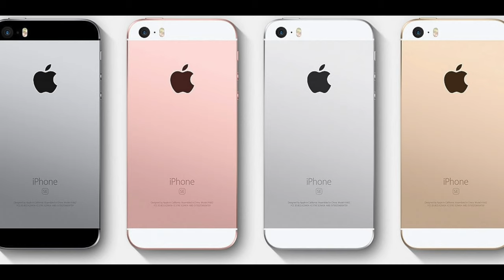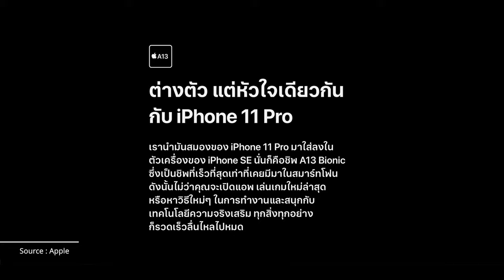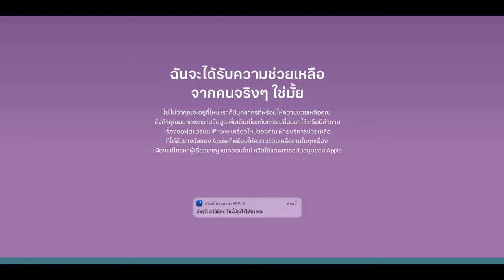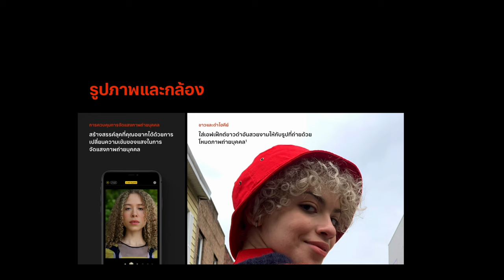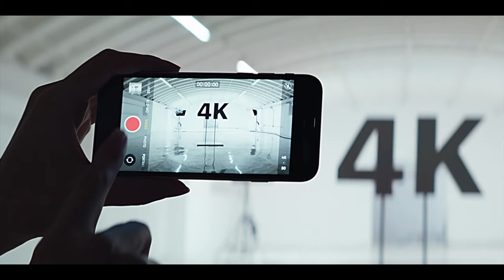iPhone SE รุ่นที่ 2 น่าซื้อไหม เหมาะกับใคร ดีจริงหรือเปล่ารุ่นนี้ | iMoD Official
คำแนะนำนี้พูดถึง iPhone SE รุ่นที่ 2 น่าซื้อไหม เหมาะกับใคร ดีจริงหรือเปล่ารุ่นนี้ลองฟังดูครับ
iPhone ที่ Apple เปิดขาย ณ ตอนนี้ 0:17
1. ใช้ iPhone รุ่นเก่า ๆ  อยู่และอัปเดต iOS 13 ไม่ได้ 2:18
2. เน้นประหยัดมีทุนจำกัดไปไม่ถึงตัวท็อปสุด ก็แรงได้เหมือนกัน 3:50
3. ไม่เคยใช้ iPhone มาก่อน อยากจะลองสักครั้งแล้วจะติดใจ 4:49
4. ไม่ชอบหน้าจอใหญ่ คนมือเล็ก ใช้งานสะดวก เอื้อมถึงง่ายด้วยมือเดียว 6:33
5. ยังชอบการสแกนนิ้วด้วย Touch ID มากกว่า Face ID 7:13

🔴 สรุปเปิดตัว iPhone SE รุ่นที่ 2 ชิป A13 แรงมาก ซิมคู่ ราคาเริ่ม 14,900 บาท
📝 อ่านบทความเปรียบเทียบจุดต่าง iPhone SE (รุ่นที่ 2) กับ iPhone 8